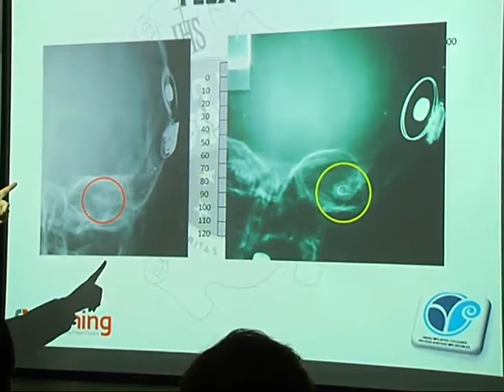Se realizó el primer implante en el país de un audífono activo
Un equipo de médicos de Córdoba llevó a cabo el primer implante de un audífono activo a un paciente de hipoacusia severa. "Ponemos la medicina de Córdoba a la vanguardia", dijo Mario Zernotti, profesor de Fonoaudiología de la UNC y la UCC.